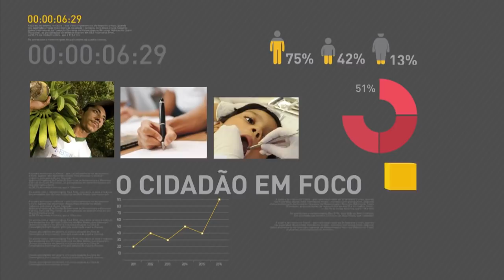Secom divulga nota sobre supostas gravações veiculadas na imprensa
REPÓRTER NBR - 17.05.17: Secretaria de Comunicação Social da Presidência da República (Secom) divulgou nota oficial sobre supostas gravações veiculadas na imprensa.